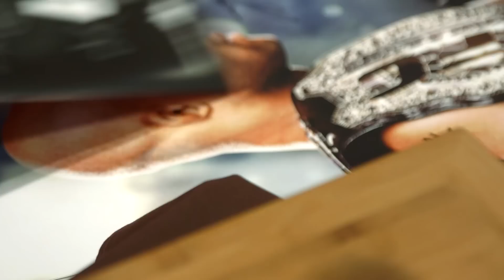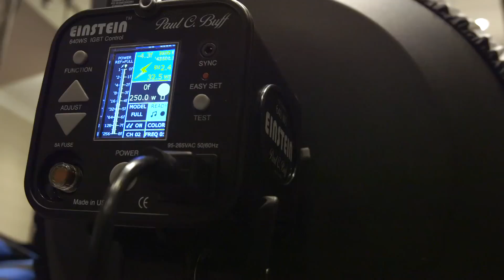UFC 186 Embedded: Vlog Series - Episode 1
On Episode 1 of UFC 186 Embedded, flyweight champion Demetrious Johnson and middleweight contender Michael Bisping are the first to land in Montreal, while Bisping’s opponent CB Dollaway is delayed due to a collegiate Care Bear rumble. Flyweight challenger Kyoji Horiguchi passes time by enjoying the outdoors vicariously. And better late than never, Quinton “Rampage” Jackson makes it to the hotel just 24 hours after having his fight rebooked for the event. UFC Embedded is an all-access, behind-the-scenes video blog leading up to the flyweight championship at UFC 186: Johnson vs. Horiguchi, taking place Saturday, April 25 on Pay-Per-View.